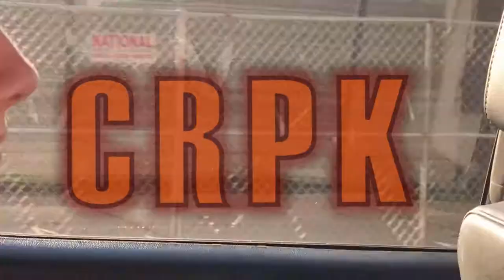Vlog | Supercross V2